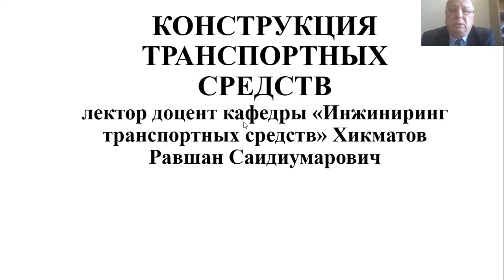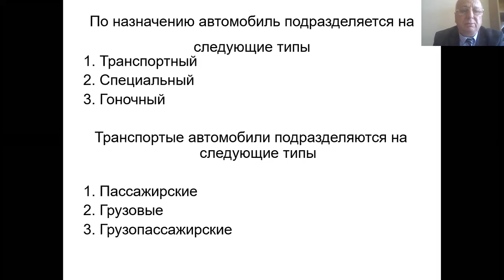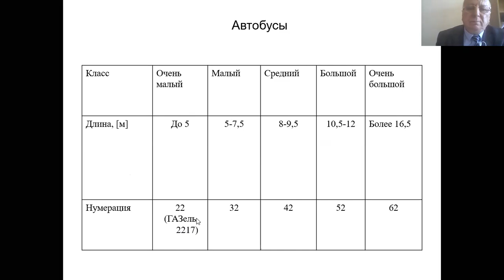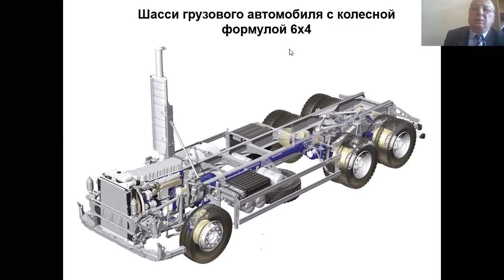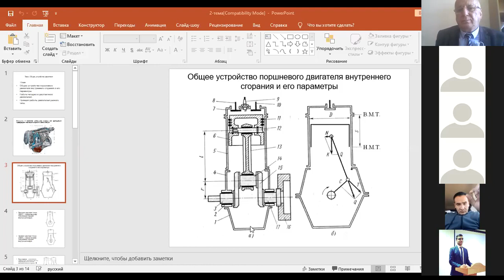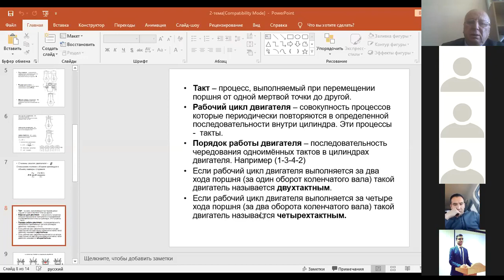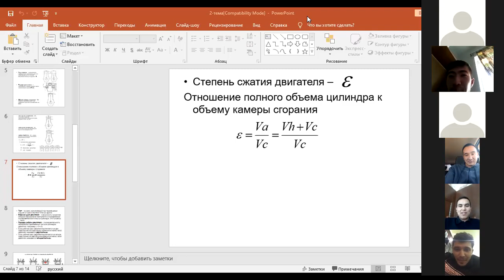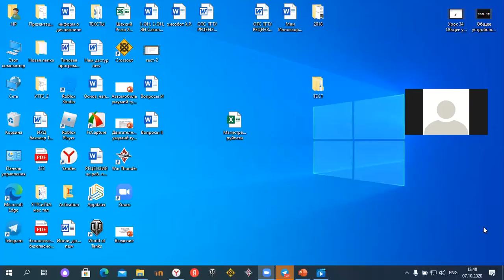zoom 0 7